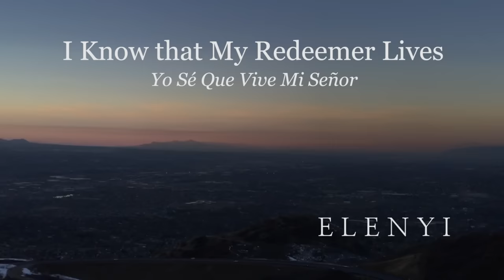I Know that My Redeemer Lives / Yo sé que vive mi Señor -ELENYI ft Masa of One Voice Childrens Choir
Masa, your piano rendition is beautiful!

To us, this song expresses the heart of Christmas!
Merry Christmas! ... from Elenyi  :)

Watch our video with lyrics in English & Spanish of "I Know that My Redeemer Lives":  Coming Soon!

ElenyiMusic

SPECIAL THANKS TO:

Masa Fukuda, who did a beautiful job on the piano!

Dean Kaelin, who was so helpful recording and mixing the vocals!

... and we have always loved the style of
Micheal R. Hicks wonderful arrangement of this song!

in the arrangement style of Michael R. Hicks.

Lyrics

1. I know that my Redeemer lives.
What comfort this sweet sentence gives!
He lives, he lives, who once was dead.
He lives, my ever-living Head.
He lives to bless me with his love.
He lives to plead for me above.
He lives my hungry soul to feed.
He lives to bless in time of need.

2. He lives to grant me rich supply.
He lives to guide me with his eye.
He lives to comfort me when faint.
He lives to hear my soul's complaint.
He lives to silence all my fears.
He lives to wipe away my tears.
He lives to calm my troubled heart.
He lives all blessings to impart.

3. He lives, my kind, wise heav'nly Friend.
He lives and loves me to the end.
He lives, and while he lives, I'll sing.
He lives, my Prophet, Priest, and King.
He lives and grants me daily breath.
He lives, and I shall conquer death.
He lives my mansion to prepare.
He lives to bring me safely there.

4. He lives! All glory to his name!
He lives, my Savior, still the same.
Oh, sweet the joy this sentence gives:
"I know that my Redeemer lives!"
He lives! All glory to his name!

Letras (in SPANISH):

Yo sé que vive mi Señor;
consuelo es poder saber
que vive aunque muerto fue
y siempre Su amor tendré.
El vive para bendecir,
y ante Dios por mí pedir.
El vive para sustentar
y a mi alma alentar.

El vive para sostener
y con Su mano proteger.
El vive para escuchar
y oídos a mis quejas dar.
El vive para alentar
y mis angustias sosegar.
El vive para ayudar
y a mi alma consolar.

El vive, mi amigo fiel;
me ama para siemre El.
El vive y siempre cantaré:
El vive, mi Señor y Rey.
Por El la vida yo tendré;
la muerte yo conquistaré.
Mi gran mansión preparará,
y viviré con El allá.

El vive, y yo lo honraré.
A Cristo siempre alabaré.